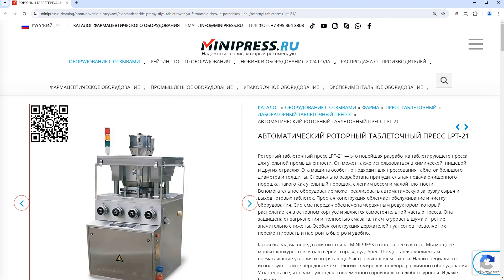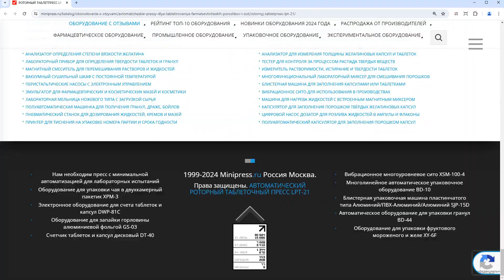Minipress.ru Автоматический роторный таблеточный пресс LPT-21